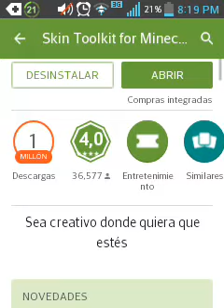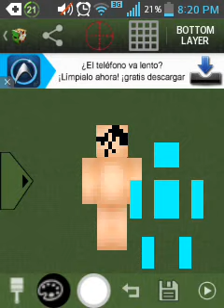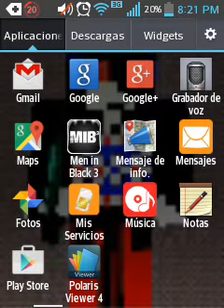Minecraft pe 0.11.0 apk / crear tu skin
aki esta el nombre : SKIN toolkit for MINECRAFT :D asi se llama el apk en play store